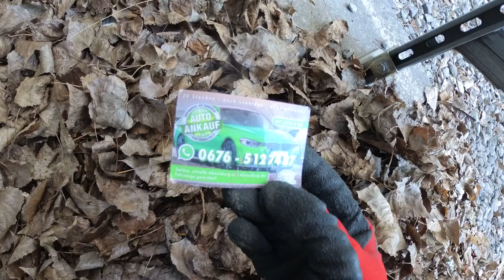Cleanup #50 | Jenbach Achenseestraße | Ehrenamt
Müll sammeln Jenbach in der Achenseestraße.

Jeder kann in kurzer Zeit einen Sack Müll sammeln :)

Cleanup gefilmt mit einer Insta360 One R